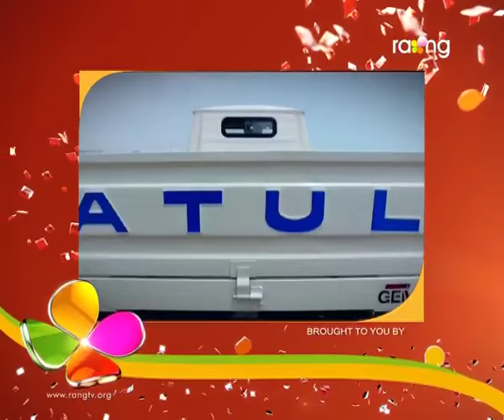Bharaghar | 20th Feb | Full Episode | No 491